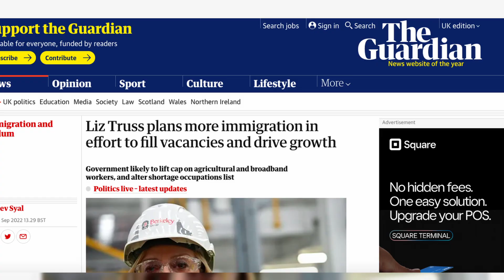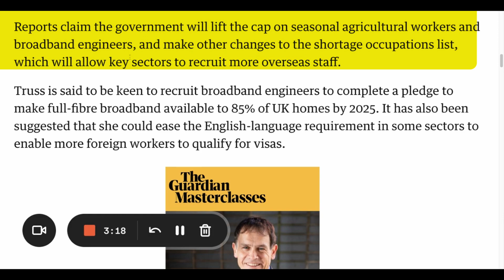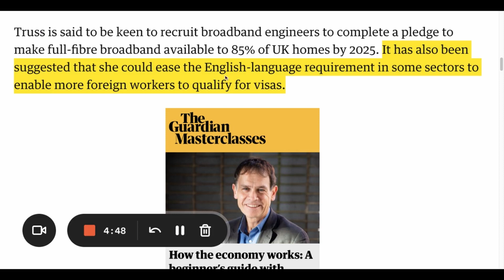MAJOR UK ANNOUNCEMENT | UK VISA UPDATES| SHORTAGE OCCUPATIONS LIST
Memory Card
Ring Light

🌹 ABOUT ME
A Nigerian living in the UK. I work as an Accountant &  have been in the UK for over 20 years.

On this channel I share tips on life in the UK for working professionals, students and families and the general cost of living in the UK including personal finances.  So if you are looking to live in the UK or are in the process of moving to the UK, this channel is perfect for you.

I post videos three videos every week (Tuesdays, Thursdays & Saturdays/Sundays) on  life in the UK & relocating to the UK so stay tuned and hit the subscribe button and bell icon for notifications.